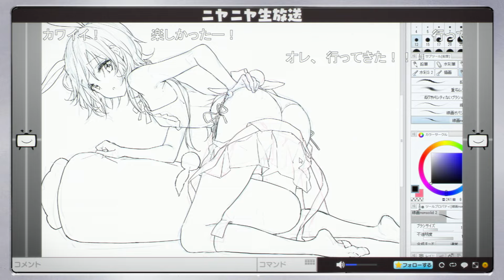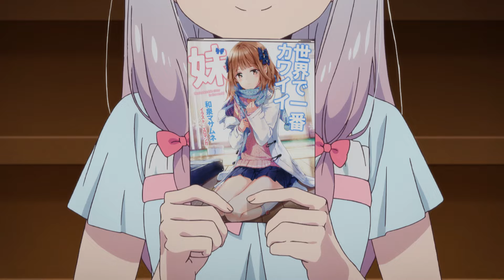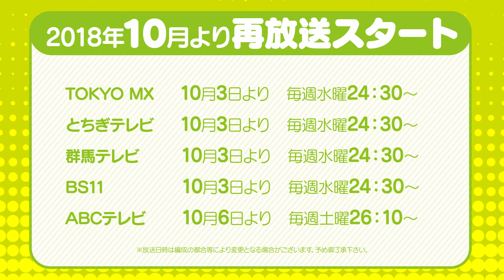TVシリーズ「エロマンガ先生」振り返りPV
原作：伏見つかさ × 原作イラスト：かんざきひろ
"俺の妹"コンビがお届けする新たなハートフル兄妹ラブコメ

「エロマンガ先生」のOVAが
2019年1月16日(水)に発売決定！